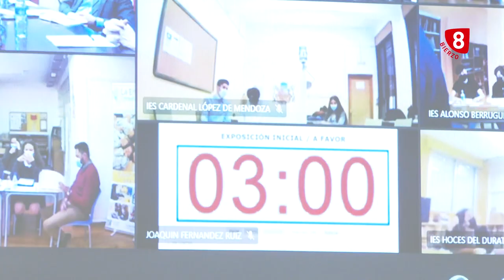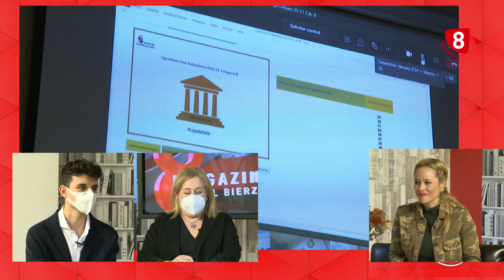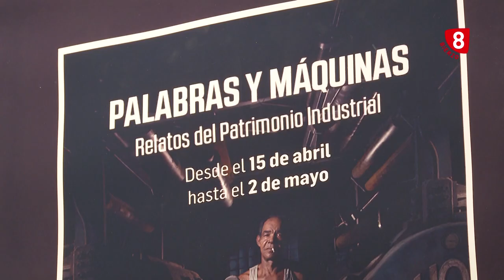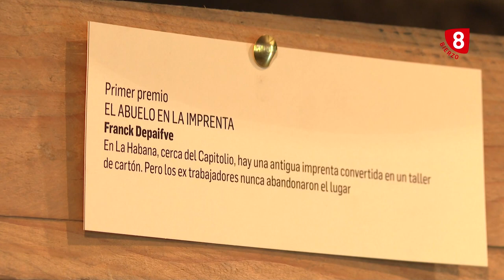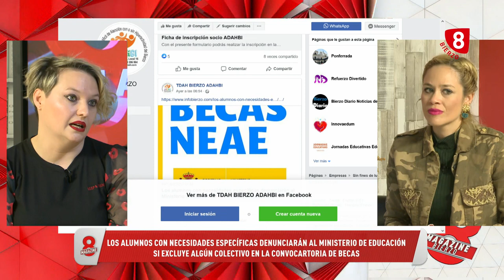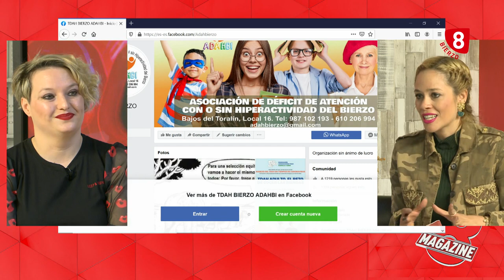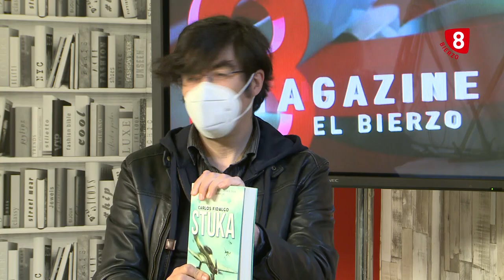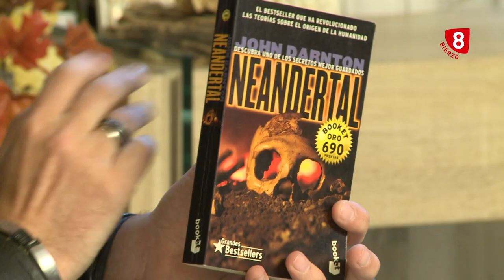8 Magazine Bierzo 30 Abril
Hoy en 8 Magazine Bierzo:
-Día del trabajo.
-Liga Debate San Ignacio.
-La UNED aborda las claves para la gestión del patrimonio cultural.
-El Museo de la Energía acoge una exposición única: Palabras y máquinas.
-Los alumnos con necesidades específicas reclaman al Ministerio de Educación la convocatoria de becas.
-Celebramos el Día del Jazz.
-El equipo de la 8 Bierzo se acerca al Hospital de la Reina para hablar con el especialista en Neurología para informar sobre los síntomas Neurológicos del Covid.
Os esperamos todos los días de lunes a viernes a las 16:30 horas en directo y a las 21:30 horas en redifusión.
¡Feliz viernes!